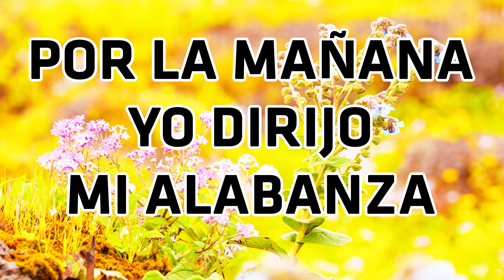Por La Mañana Yo Dirijo Mi Alabanza - Himnos Lleguen Al Corazón De Todo Oyente